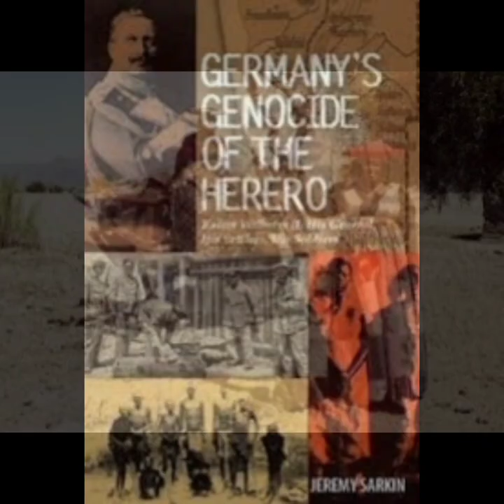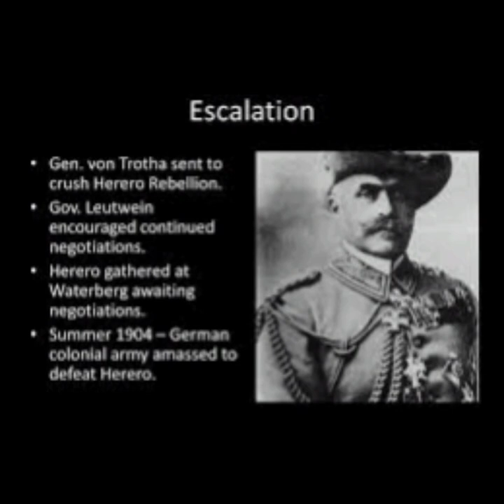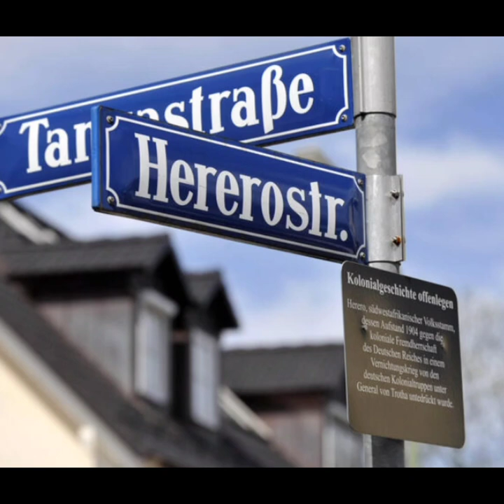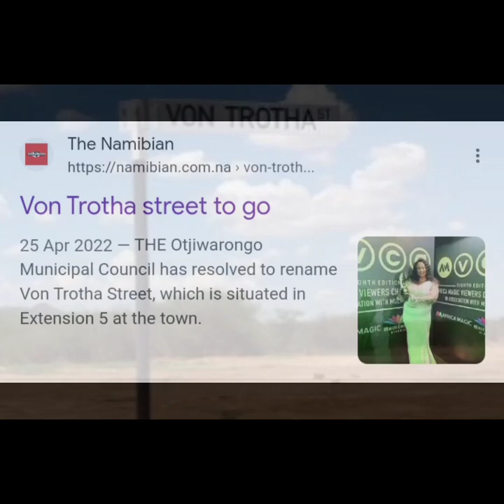Germany committed a genocide in Africa: Dietrich Von Throtha.